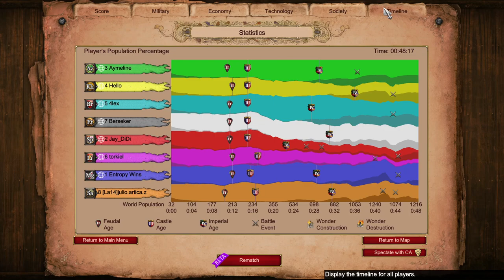Toxic Arena || Age of Empires 2